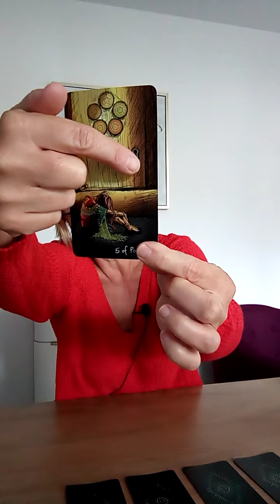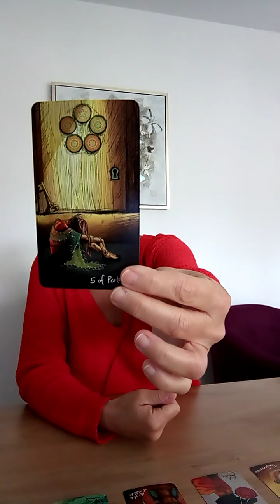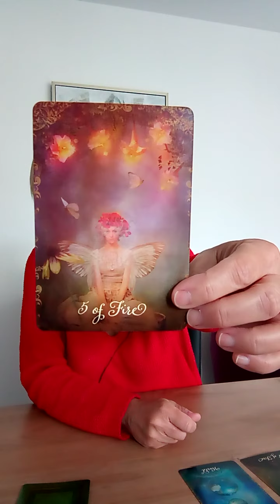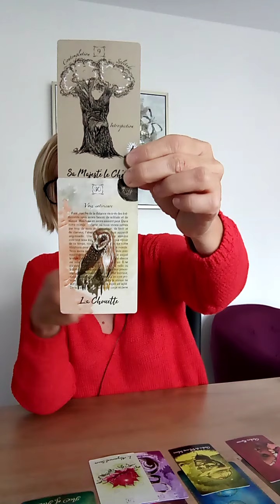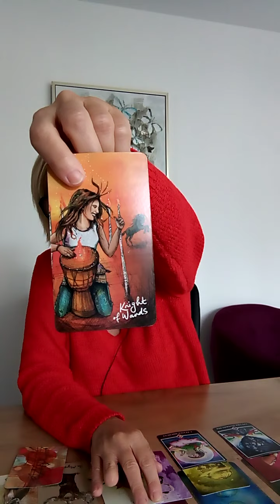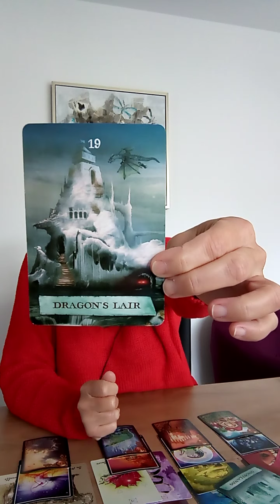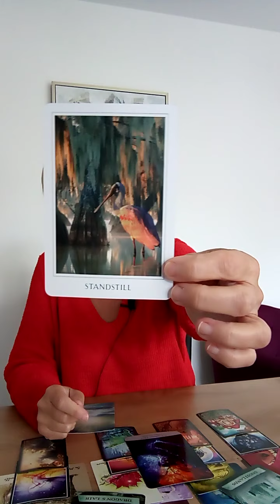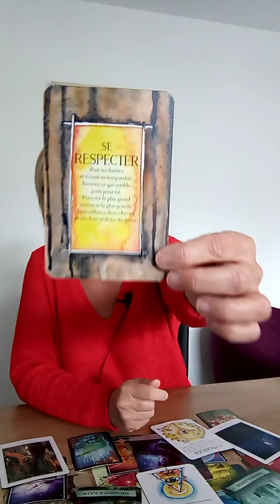SCORPION AOÛT 2021 / DE LA TRANSITION À LA NAISSANCE / GUIDANCE INTUITIVE GÉNÉRALE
A bientôt,

Laurence.